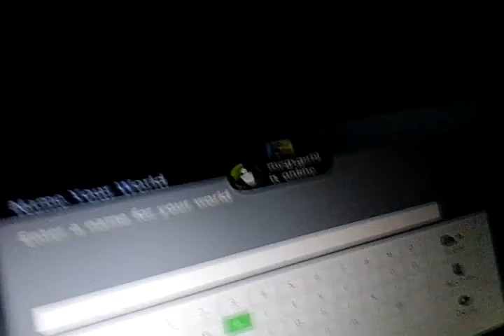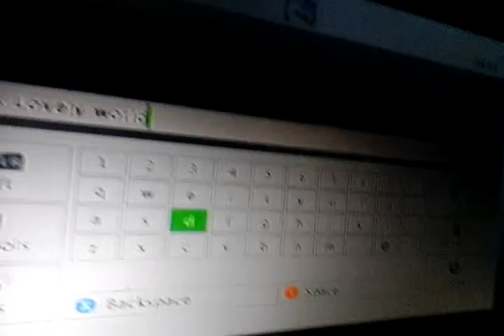My lovely world (proper 1)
I know i have done lots of lovely worlds